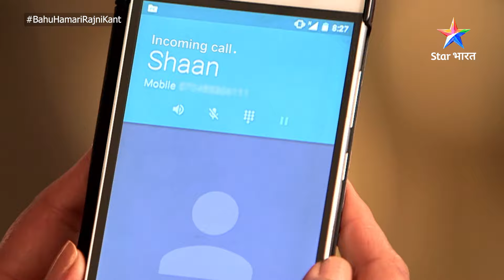EPISODE-76 Part 2 | Kya Robot banega Dev?| Bahu Humari Rajni_Kant| बहू हमारी रजनी_कांत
ABOUT : -
 Ye kahaani hai Scientist Shaan dwaara banaaye huye robot 'Rajni' ki. Shaan ne Rajni mein kayi insaani gun bhi install kiye hain. Ab in anokhe gunon waali robot-Rajni kya gul khilaayegi Shaan ki zindagi mein? Kya saari mushiklein suljhaayegi Rajni ya machaayegi tehalka? Jaanne ke liye dekhiye 'Bahu Humari Rajni_Kant'.